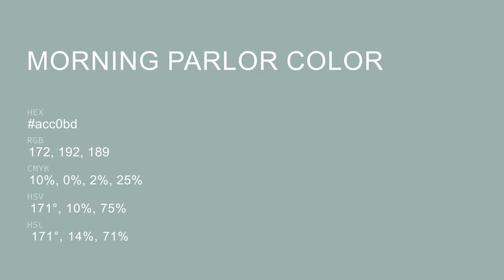Morning Parlor color acc0bd hex color - Green color - Warm color acc0bd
What color is Morning Parlor ? acc0bd hex color - Green color - Warm color acc0bd

Hex acc0bd Color Code is also known as Morning Parlor color.

Hex acc0bd Color code in RGB color code model is created after adding 67.45% red color, 75.29% green color and 74.12% blue color.
Hex acc0bd Color code in CMYK color (process color) code model is generated after subtraction of 10% cyan, 0% magenta, 1% yellow and 24% black.